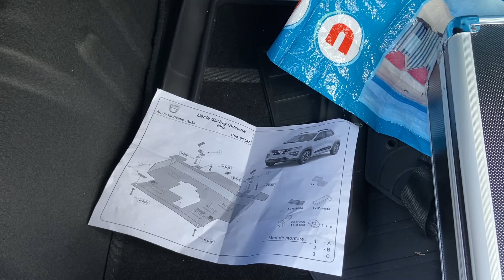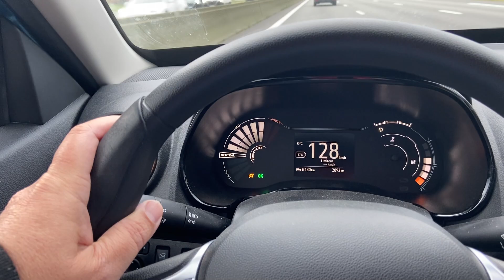Pose d'une plaque de protection sous moteur et de vérins de capot sur Dacia Spring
Dans cette vidéo je vous montre comment installer une plaque de protection sous moteur ainsi que des vérins de capot avant et vous donne mon avis dessus ...